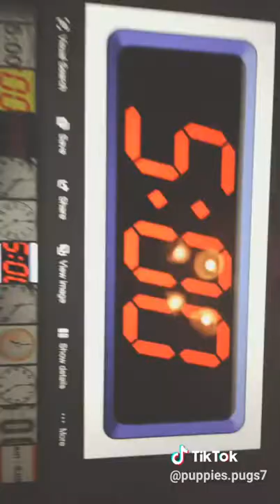It's time for coffee ah one of my favorite memes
LOLOLOLOLOL
XD